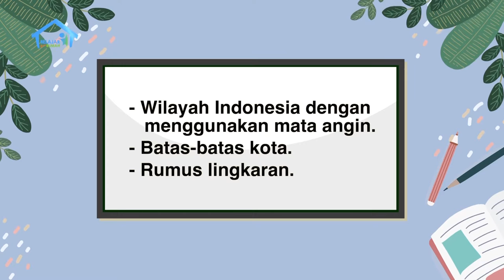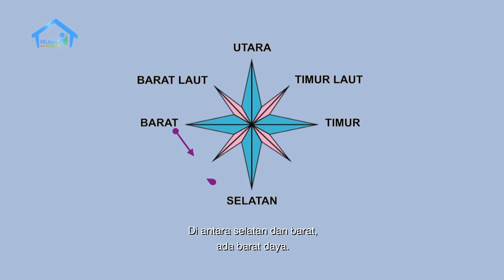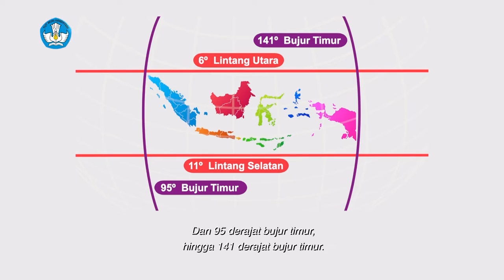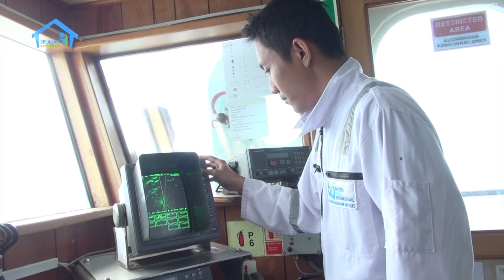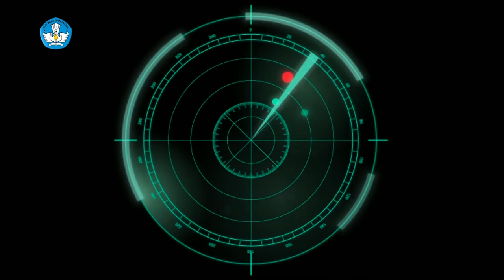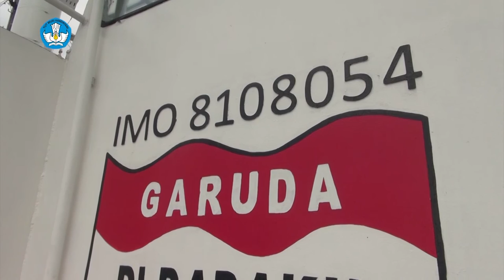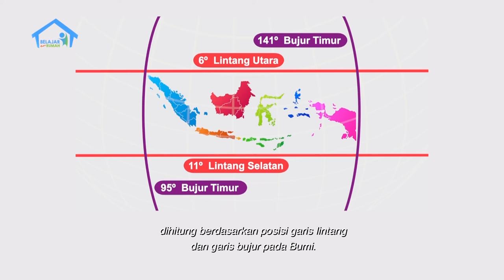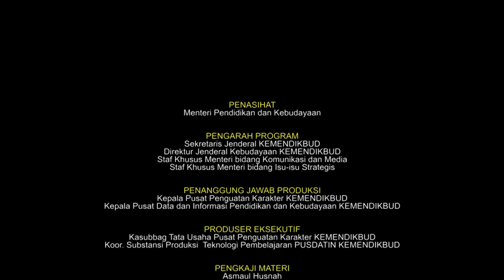BDR | SD Kelas VI | Episode 21 - Wilayah Indonesia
Nita menceritakan pengalamannya naik pesawat terbang dan studi tur ke Bali kepada Eri, adiknya. Eri pun jadi kagum dan ingin berkeliling dunia. Nita menasehati, sebaiknya Eri berpetualang menjelajahi Indonesia dulu, karena banyak pulau di Indonesia yang menarik dan indah di berbagai arah mata angin. Nita pun mengajari Eri bahwa batas-batas Indonesia dijaga oleh Tentara Nasional Indonesia (TNI).

Literasi
- Mengenali batas kota tempat tinggal.
- Mengenali arah mata angin.
- Mengenali wilayah Indonesia dengan arah mata angin.
- Mengenal dan berlatih kosakata baru.

Numerasi
- Mengenal ciri bentuk suatu daerah menyerupai lingkaran.
- Mengenal unsur-unsur daerah.
- Mengeksplorasi menara suar dan radar di perbatasan Indonesia.

Penguatan Karakter
- Berakhlak mulia.
- Bernalar kritis.

Kunjungi portal Rumah Belajar di
Web: belajar.kemdikbud.go.id